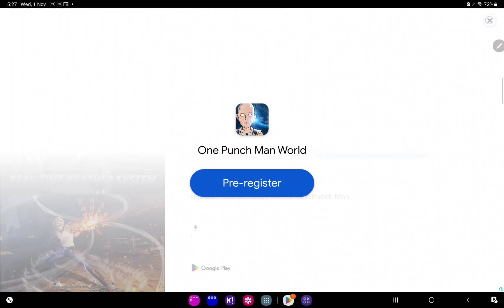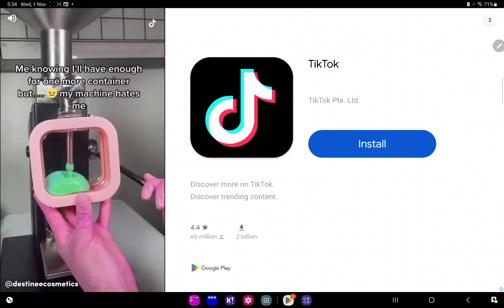raging in geometrical dasher